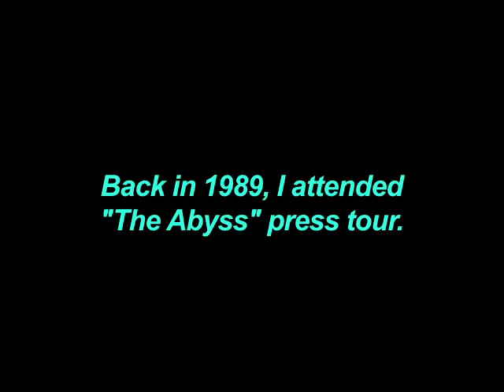Rewind: "The Abyss" original press tour interviews - James Cameron, Michael Biehn & more (1989)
Here's some vintage interviews with the cast of "The Abyss" and director James Cameron. Included are Michael Biehn, Ed Harris, Mary Elizabeth Mastrantonio, Kimberly Scott and producer Gale Anne Hurd.